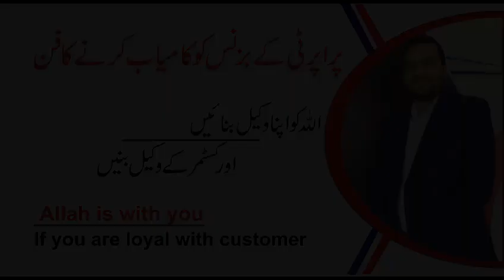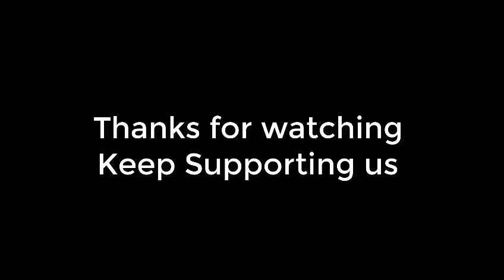Tricks to earn money in Real-estate Business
Tricks to earn money from Real-estate Business

In this Video Muhammad Saheem Faisal will tell how to Earn Money in Realestate Sector.
What are the tricks to earn more money from property business.

Muhammad Saheem Faisal is a Motivational Speaker & Trainer. He is also known as an inspirational speaker. He delivers speeches with the intention of Motivating and Inspiring the people in the audience.
The purpose of this video is spread awareness among people about make money through realestate business.
So let's look at the top 3 fastest ways of making money in real estate: bird dogging, wholesaling and buying, fixing and flipping. The first two are suited for beginners who have less experience and maybe even less money to invest. The latter can be a great fit for the more experienced investor.

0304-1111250